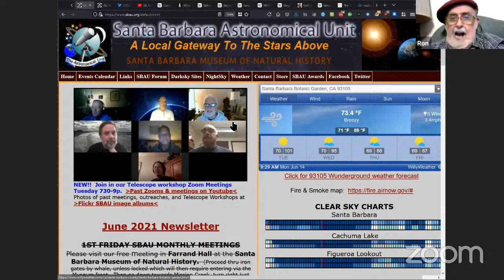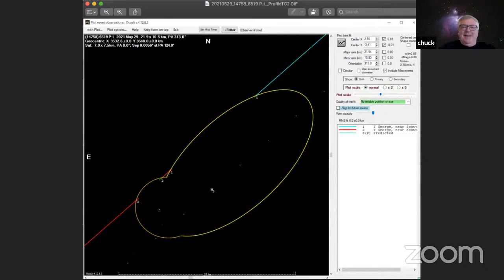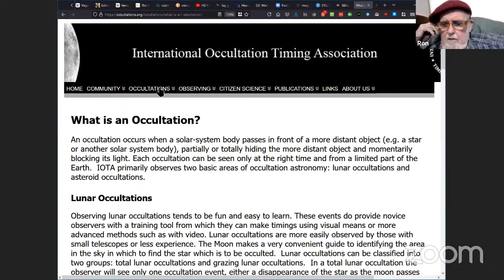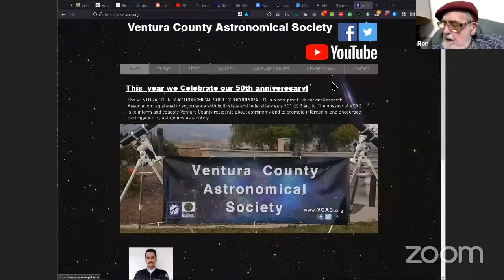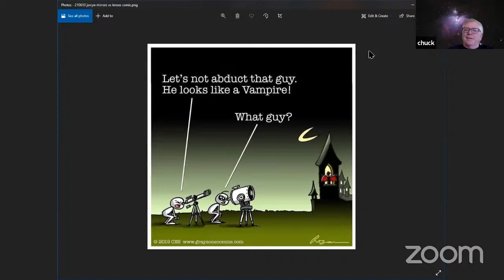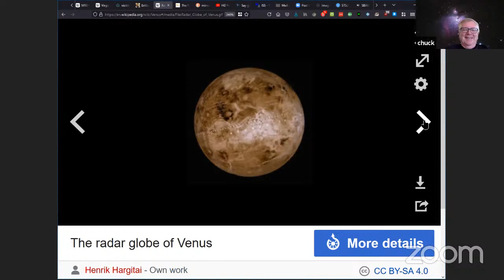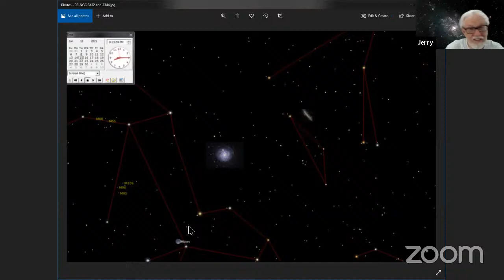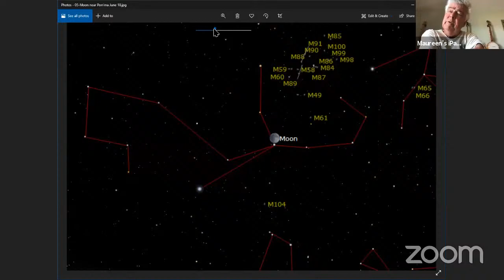20210614 SBAU Astro Video Podcast Hour 11am Mondays Zoom meeting Live to Youtube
Monday, June 14, 2021 11am-12pm Santa Barbara Astronomical Unit, Astronomy Hour, Vlog Video blog PodCast, Youtube Live recording lower resolution at only 720p.  Hosted by our VP DJ Baron Ron Herron, President JerryW creates a list of upcoming astronomy events along with space science topics to discuss.  Others SBAU members involved:  TomW, BruceM, ChuckMcP, & TomT.